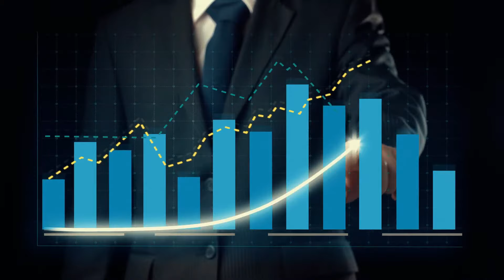मेडिसिनल प्लांट्स की खेती का गणित। प्रोडक्शन और मार्केट का सीक्रेट। Secrets of Herbal Farming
औषधीय पौधों की खेती। Medicinal Plant Cultivation
हर्बल खेती I Herbal Farming
मेडिसिनल प्लांट्स के उत्पादन में सफ़लता के रहस्य
Secrets of medicinal plant farming
Market of medicinal plants
Herbal market
Medicinal and aromatic plants
Cost and profit
Farming I Farming in India

नेपाली सतावर की खेती में लाखों का मुनाफ़ा । कीमतों में आया भारी उछाल । Nepali Satavar Farming
नेपाली सतावर की खेती से किसानों को हो रहा लाखों का मुनाफ़ा । सतावर की खेती । Nepali Satavar Farming

जय हिन्द साथियों 😊. हमारे यूट्यूब चैनल Pioneer Farming में आपका स्वागत है🙏l इस वीडियो में आज  डॉ उबैद ख़ान मेडिसिनल प्लांट्स कि खेती के सम्बन्ध में अक्सर होने वाले विवादों पर चर्चा कर रहें हैं जिनमें मुख्यतः उत्पादन और मार्केट से सम्बंधित विषयों को बारीक़ी से समझाया है। आशा है कि आज के वीडियो में आपको मेडिसिनल प्लांट्स के प्रोडक्शन और मार्केट से सम्बंधित सभी विवादस्पद सवालों के जवाब मिल जाएंगे। इसलिए आपसे अनुरोध है कि सही जानकारी के लिये वीडियो को पूरा ज़रूर देखें. धन्यवाद🙏.

Hello Friends😊. Welcome 🙏to our YouTube channel PIONEER FARMING. In this video Dr Ubaid Khan is explaining issues related to production and market in cultivation of medicinal and aromatic plants. Hope after watching this video, all your doubts about production, economics and market of medicinal and aromatic plant cultivation will be clear. Thank you very much🙏.

*Pioneer Farming youtube channel does not force you to buy any product or implement any idea after watching this video. Its solely your decision to follow the discussion or advice made in the video.* 🙂

*This video is for educational and knowledge purpose. Before taking any decisions, please once consult with your expert advisor or do your own research. The channel would not be responsible for any financial gains or losses.* 🙏

*Our objective is to povide more new, advanced and genuine information to farmers and farming entrepreneurs. So, we tey our best to fulfil the objective. Best regards and wishes from Pioneer Farming to all viewers of our channel.* 🥰